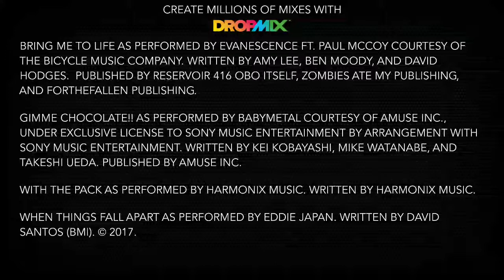DropMix #132 - Bring Me the Chocolate Pack Things!!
Check out the mix I made in DropMix!

With the Pack - WHITE
Babymetal - Gimme Chocolate!! - GREEN
Babymetal - Gimme Chocolate!! - RED
Eddie Japan - When Things Fall Apart - BLUE
Evanescence - Bring Me to Life (ft. Paul McCoy) - YELLOW